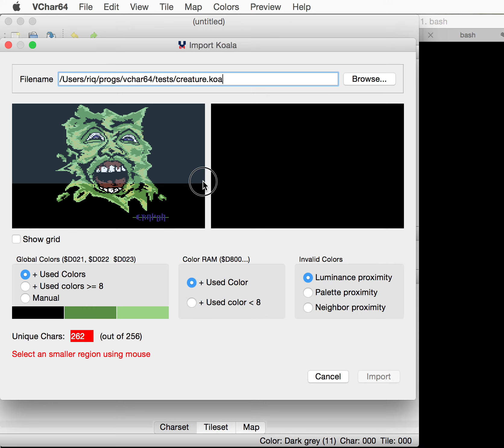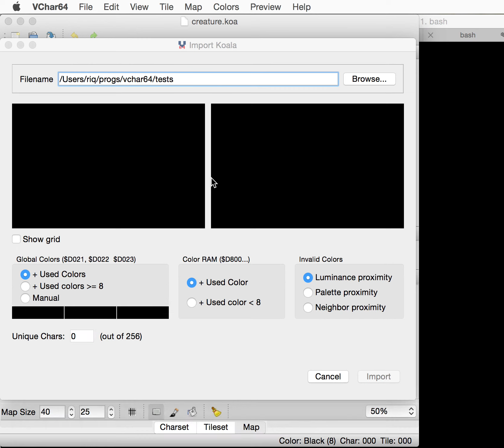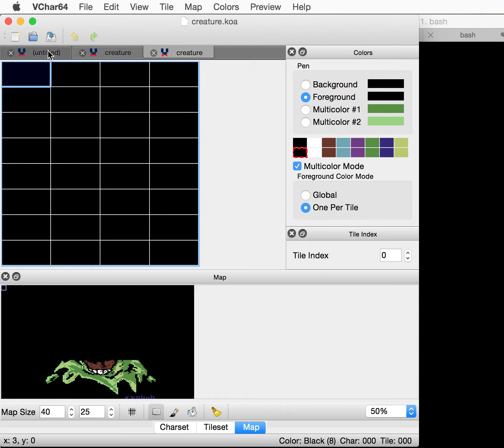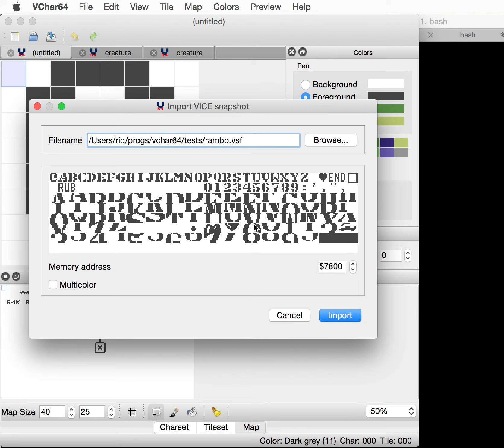vchar64 v0.0.12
Describes the new features in VChar64 v0.0.12

Better Koala import
Better VICE snapshot import
and other minor features